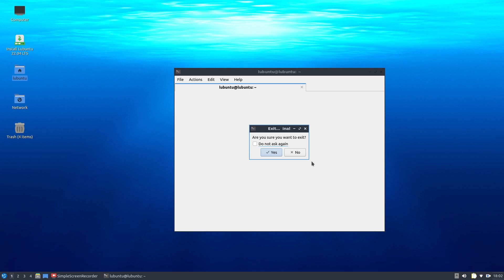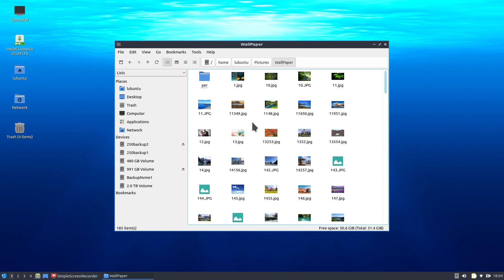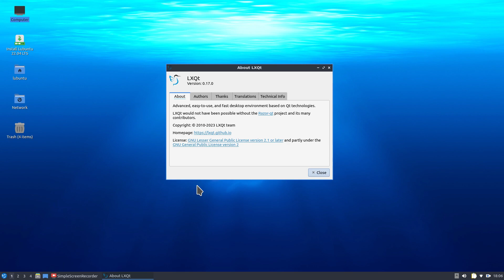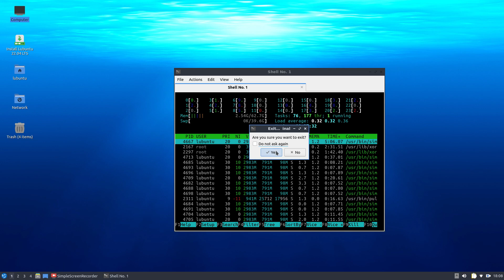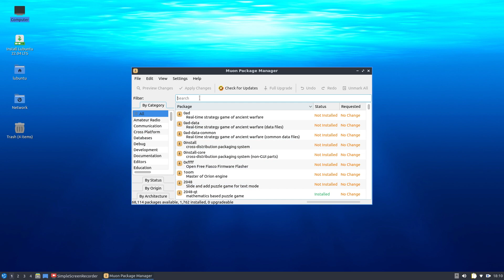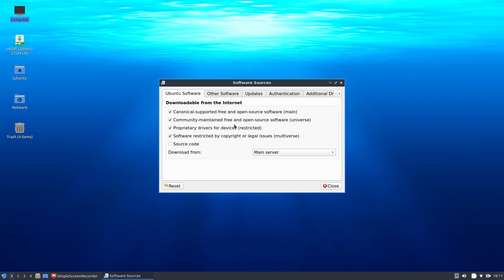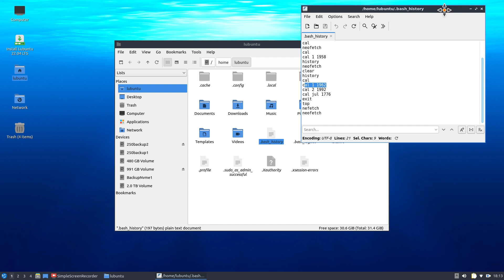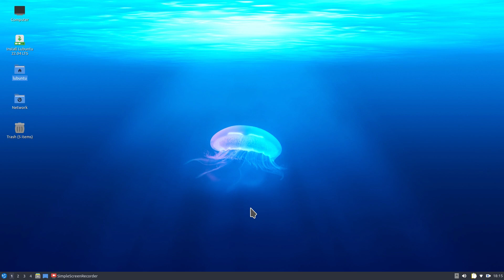Lubuntu - LXQt desktop - tips for seniors... Overview and Tour.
Overview and tour and tips of the LXQt desktop for the Lubuntu Linux distribution. This is a lightweight Linux distribution.
* Recommend volume up for sound .
Tip on the YouTube Player * Check the gear symbol while playing for different screen resolution(s).

0:00 - Intro Lubuntu LXQt Overview -Tou and tips
2:00 - Neofetch system information
3:29 - Simple command for installing software in Terminal
4:19 - Having fun with Terminal Cal command Birthday day ?
6:41 - Begin Tour
7:31 - File Manager
8:06 - File manager copy of files tip
9:31 - Desktop icons
9:43 - Menu
9:55 - Menu search feature
10:23 - Menu continued
10:45 - LibreOffice writer info
13:34 - MUON package manager for installing software
14:30 - Monitor settings
14:57 - Additional drivers
15:12 - Software sources
17:05 - Show hidden files in file manager
19:33 - Hopefully you subscribed